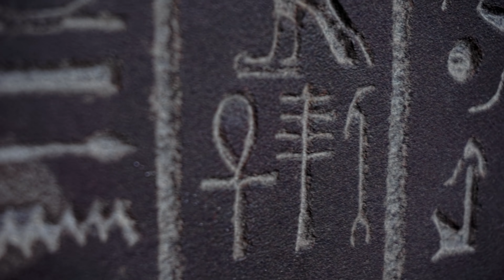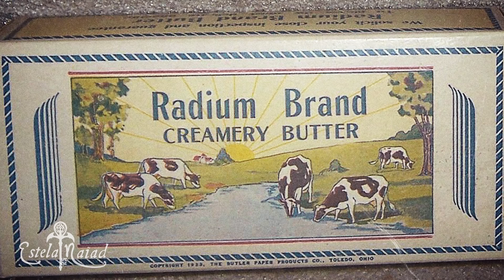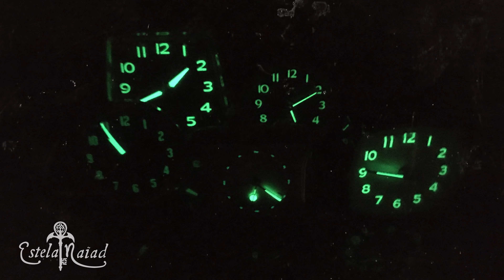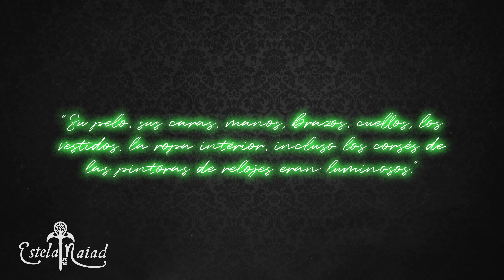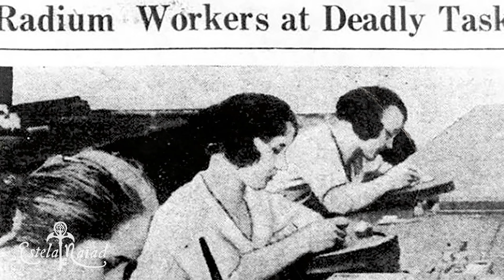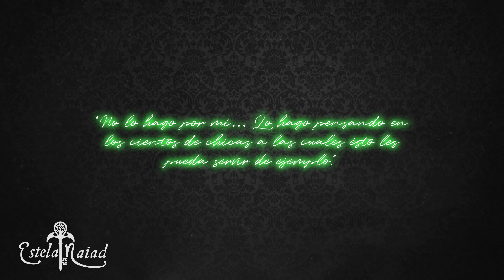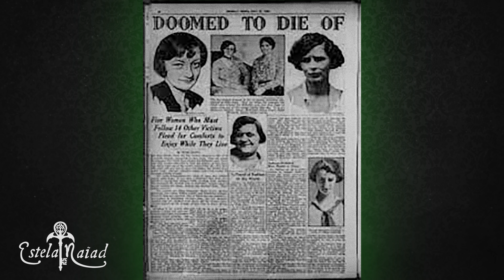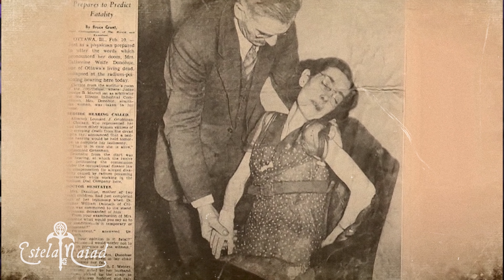El Caso de Las Chicas del Radio (Las Chicas Radioactivas) | Estela Naïad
Hoy vamos a hablar del terrible caso de las chicas del radio.
Un grupo de mujeres trabajaba pintando relojes con pintura fosforescente a base de radio, y pronto empezaron a sufrir extraños síntomas.
Se les caían los dientes, se les quebraban los huesos, pero todo el mundo les decía que el radio era bueno para la salud, y les incitaban a meterse el pincel en la boca antes de cada trazo… ¿Intrigados?

✧ Podéis mandarme cartas aquí:

03180 Torrevieja (Alicante)
ESPAÑA

✶ Música✶